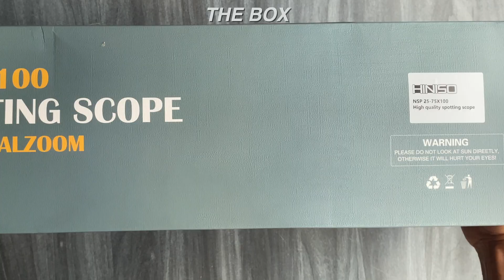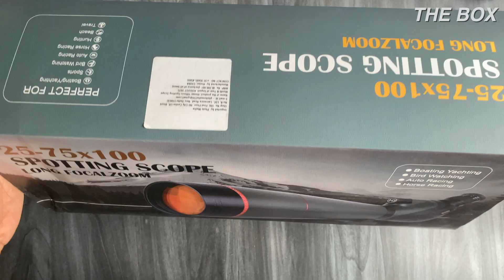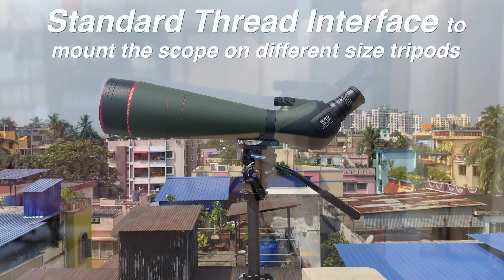[AMAZON INDIA] HINSO 25-75X 100mm DUAL FOCUS HD Spotting Scope | BIRD WATCHING & ASTROPHOTOGRAPHY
HINISO 25-75×100 mm Dual Focus HD Spotting Scope | Bird-Watching & Astrophotography | Best Budget Spotting Scope India - 2025
📦 Buy link / offer details
HINSO 25-75X 100mm Dual Focus HD Spotting Scope

Are you looking for a powerful yet budget-friendly spotting scope in India for bird-watching and stargazing?

• Unboxing the kit – spotting scope + tripod + phone adapter + carry case
• Key specifications (25-75× zoom, 100mm objective lens, dual focus coarse + fine)
• Optical performance in bird-watching scenario (daylight, nature)
• Astrophotography / moon & star-view test (night conditions)
• Build quality, outdoors readiness (waterproof/fogproof), ease of use in Indian environment

🧐 Key Features at a glance

25 × to 75 × zoom with 100 mm wide-aperture objective lens — great for long-range viewing and gathering light.

Dual Focus system (coarse + fine focus) for accurate sharpness.

Premium optics: BAK4 prism + fully multi-coated lenses for high contrast and clarity.

Waterproof / fog-proof / nitrogen-filled + O-ring sealed for rugged outdoor use.

Included accessories: sturdy tripod, smartphone/mount adapter, carry case — especially useful for mobile-photography of nature or sky.

📌 Important Notes / Considerations
• A zoom range up to 75× is ambitious — you’ll need a sturdy tripod and very steady mounting to avoid image shake.
• Because of the large 100 mm lens and high zoom, the scope is larger/heavier than compact binoculars — not as ultra-portable for long hikes.
• For astrophotography: while you can use the phone adapter, this is not a dedicated astro-camera/telescope mount — expect limitations (tracking, stability, field of view) compared to specialist astronomy gear.
• As with all optics: ensure proper collimation, correct mounting height, alignment, and use in suitable lighting for best results.

If you are:

A nature enthusiast in India wanting to observe/photograph birds, wildlife at a distance.

A casual stargazer who wants to view the moon, Jupiter’s moons or larger celestial objects without spending premium telescope budget.

Looking for a value‐for‐money spotting scope that gives high zoom & big lens size in one package.

Then this HINISO 25-75×100mm is definitely worth checking out.

🔍 Verdict
For its price (check Amazon.in & current offers), the balance of zoom, lens size, included accessories and rugged build make this one of the strongest budget spotting scopes currently in the Indian market. If you’re willing to accept some trade-offs (size/weight, tripod stability), it delivers excellent value.

💬 Your feedback
Have you tried this model (or similar 100 mm spotting scopes)? Drop your observations, questions or experiences in the comments below — I’ll try to respond!
👇 Time‑Stamps:
00:00 – Intro
00:48 – Unboxing
04:12 – Different Parts & their functions
05:39 – Dual focus
06:18 - Tripod mounting
06:47 - Collar ring
07:18 – Detaching eyepiece
07:47 - Smartphone adapter
08:44 – Zoom Test (Far object)
12:18 – Test for Close focus
13:09 – Bird photography
14:22 – Moon